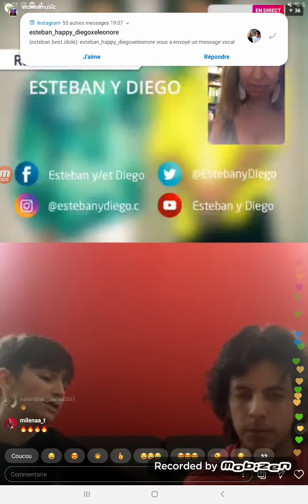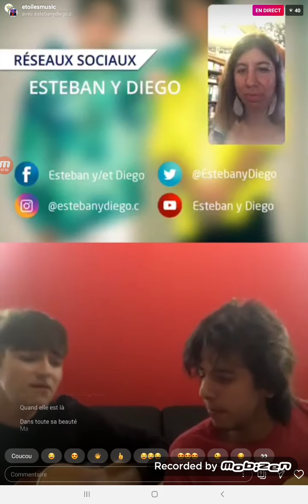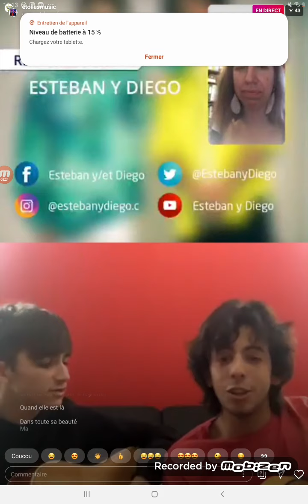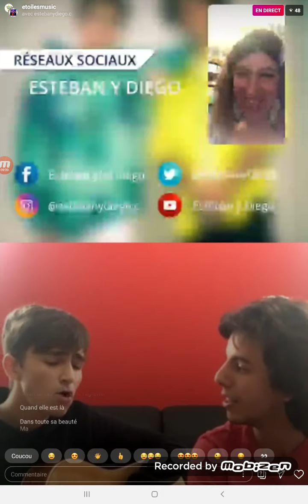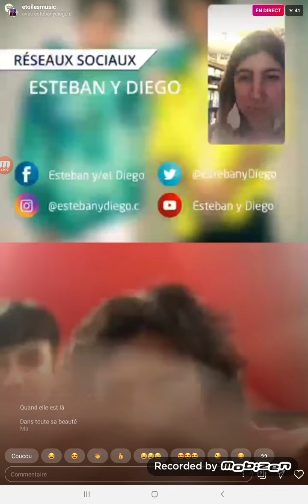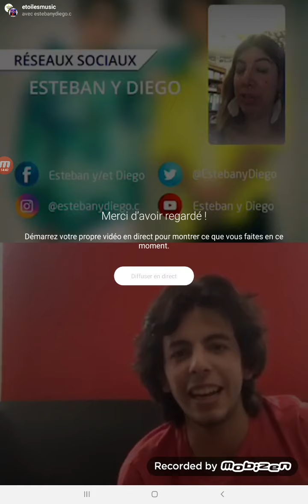Live esteban et diego 5